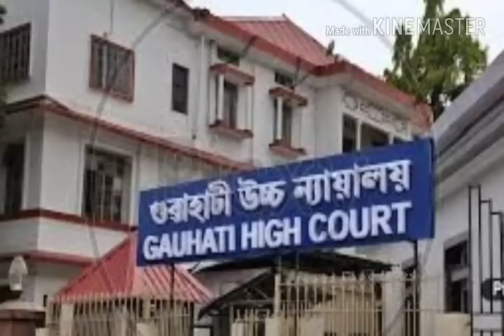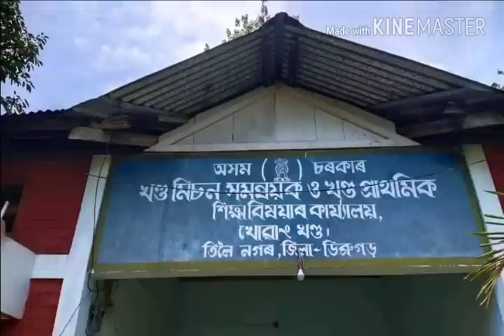স্কুলে ইংরেজি মাধ্যম🔥মাদ্রাসা নিয়ে🔥পেনশন সেবা কেন্দ্র🔥দেশের সব মেডিকেলে CCTV🔥Big Breaking